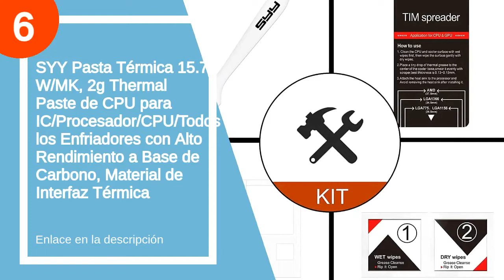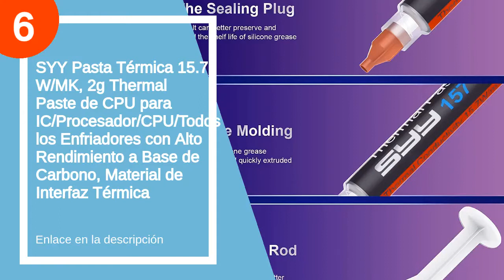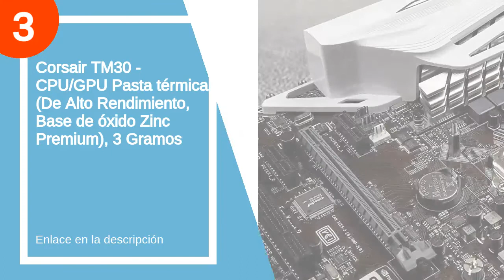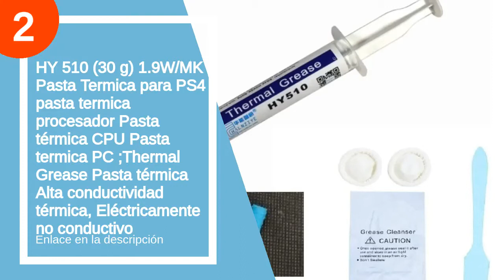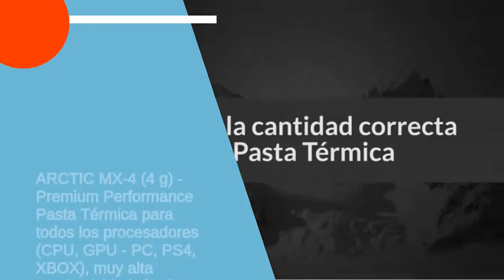Las 6 mejores pastas termica cpu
✋  Aquí están las 6 mejores pastas termica cpu disponibles en el mercado.

??? ENLACES DE COMPRA PASTA TERMICA CPU ???

6) SYY Pasta Térmica 15.7 W/MK, 2g Thermal Paste de CPU para IC/Procesador/CPU/Todos los Enfriadores con Alto Rendimiento a Base de Carbono, Material de Interfaz Térmica

5) ARCTIC MX-5 (8 g, Espátula incl) - Ultimate Performance Pasta Térmica para todos los procesadores (CPU,GPU-PC,PS4,XBOX), conductividad térmica extremadamente alta, larga durabilidad, aplicación segura

4) MoneyQiu Arctic Silver 5-3.5g Pasta térmica CPU Procesador GPU PS4.Eléctricamente no conductivo,

3) Corsair TM30 - CPU/GPU Pasta térmica (De Alto Rendimiento, Base de óxido Zinc Premium), 3 Gramos

2) HY 510 (30 g) 1.9W/MK Pasta Termica para PS4 pasta termica procesador Pasta térmica CPU Pasta termica PC ;Thermal Grease Pasta térmica Alta conductividad térmica, Eléctricamente no conductivo

1) ARCTIC MX-4 (4 g) - Premium Performance Pasta Térmica para todos los procesadores (CPU, GPU - PC, PS4, XBOX), muy alta conductividad térmica, larga durabilidad, aplicación segura, no conductora

00:00 - Intro
00:13 - 6) SYY Pasta Térmica 15.7 W/MK, 2g Thermal Paste...
01:08 - 5) ARCTIC MX-5 (8 g, Espátula incl) - Ultimate...
01:46 - 4) MoneyQiu Arctic Silver 5-3.5g Pasta térmica CPU Procesador...
02:14 - 3) Corsair TM30 - CPU/GPU Pasta térmica (De Alto...
03:27 - 2) HY 510 (30 g) 1.9W/MK Pasta Termica para...
04:22 - 1) ARCTIC MX-4 (4 g) - Premium Performance Pasta...